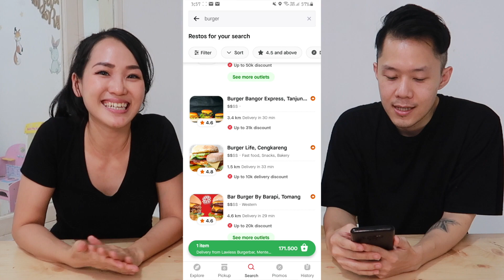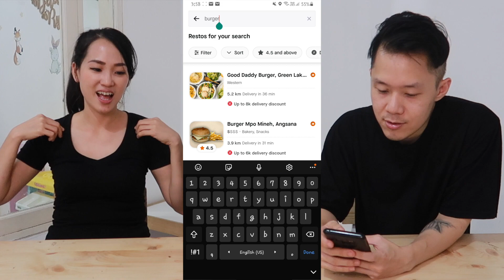BURGER 180.000 VS 8.000 ???? TERMAHAL VS TERMURAH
Kali ini mammy dan daddy akan cobain burger termahal dan termurah di gofood yah, penasaran kan teman teman?